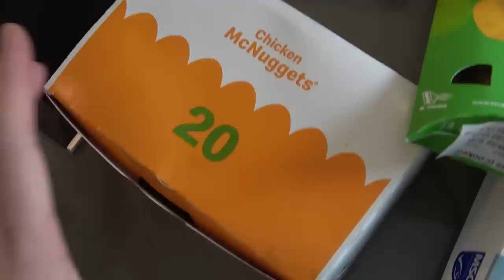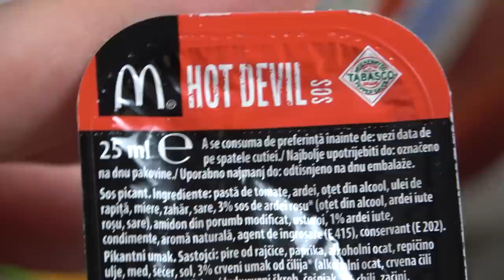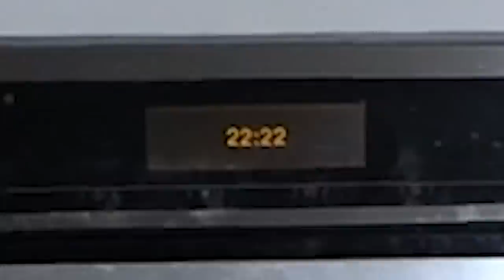SWAPPING DIETS WITH LINDA FOR 24 HOURS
Eating way too much vs. eating way too little 😐